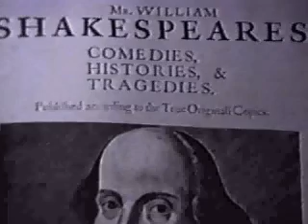Shakespeare: 1623 first folio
Information on the first folio from 1623